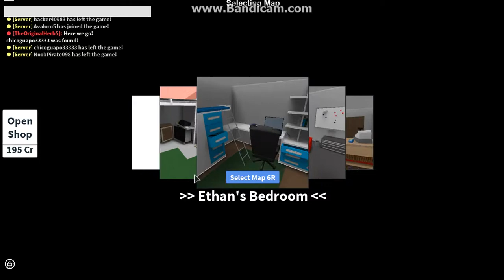Roblox Ep. 7 Hide n Seek Extreme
Here is Episode 7! Enjoy watching and shoutout to Jeffery Gaming his name is (thederpymanboi) here is his channel make him get 20 subs!!